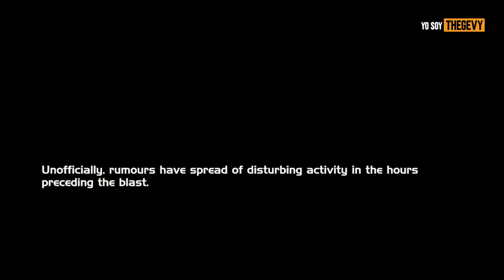LOS M0NSTRU0S DE LAS CUEVAS (THE LAIR) RESUMEN / THEGEVY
Contacto
🚩(prensa, medios y negocios)🚩